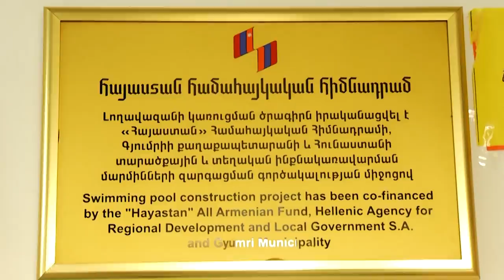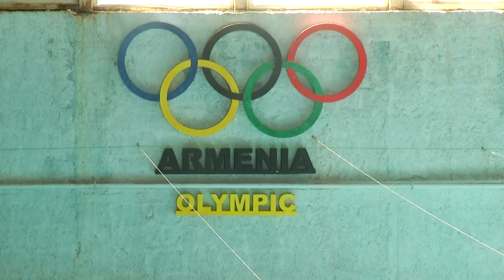Armenia Fund: Swimming to Victory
Up till the devastating earthquake of 1988, Gyumri, Armenia’s second largest city, had two public swimming pools and a collective swim team, and was renowned for a tradition of water-sports excellence.

In 2006, that tradition began to be revitalized when a state-of-the-art swimming pool, complete with a boiler room, was built in the city.

Ever since that year, the pool has been a beloved destination for Gyumri athletes and  Olympic contenders. Trained by veteran coaches, many local athletes have won competitions and top accolades, including Armenia’s prestigious Master of Sports title.

The opening of the swimming pool also saw the emergence of Gyumri’s first water polo masters. They formed a team and went on to compete in a number of championships.